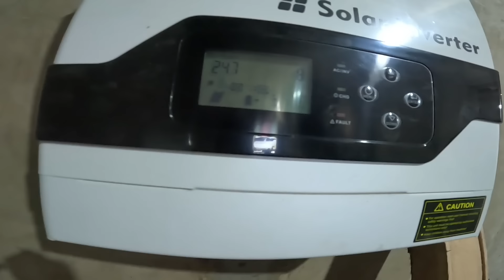BIG SUPRISE!!! BIG BROTHER MEETS YOUNG BROTHER